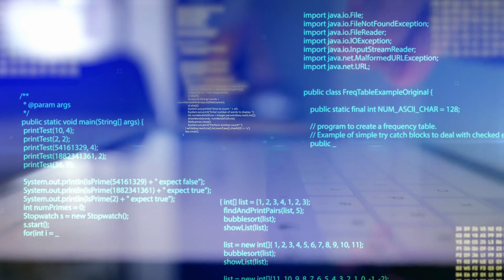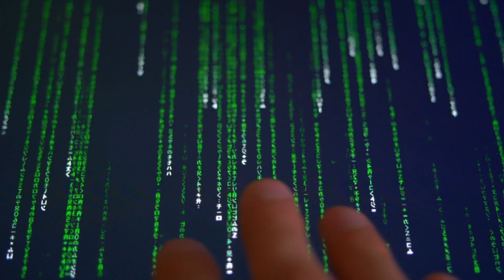Are we living in a simulation? I Simulation Theory, Maya, and The Matrix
Simulation Theory, Maya, and The Matrix I  Exploring the Nature of Reality
Delve into the fascinating concepts of Simulation Theory and the Hindu concept of Maya, and discover their connections with the iconic movie Matrix. This thought-provoking video provides an in-depth analysis of the nature of reality, consciousness, and the illusion of our perceptions.

What is simulation theory
the universe is a giant computer
the universe is a complex software
Maya, nirvana and simulation theory
what is the simulation theory
what is ultimate reality
Hindu concept of maya
what is simulation theory and why does it matter
simulation theory elon musk